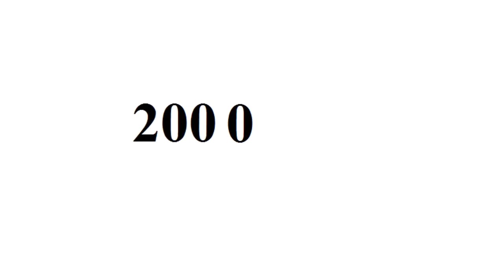Mia Sara - From Baby to 51 Year Old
Copyright: Mia Sara.

Go to:
topgamehaynhat.net